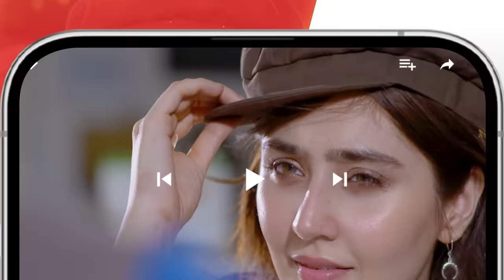Namak Haram Ep 12 Teaser - 12 Jan 2024 - Sponsored By Happilac Paint, Lahore Fans & Sandal Cosmetics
CAST:
Imran Ashraf
Sarah Khan
Babar Ali
Sunita Marshal
Anika Zulfikar
Mohsin Ejaz
Sajawal Khan
Salma Asim
Nabeela Khan